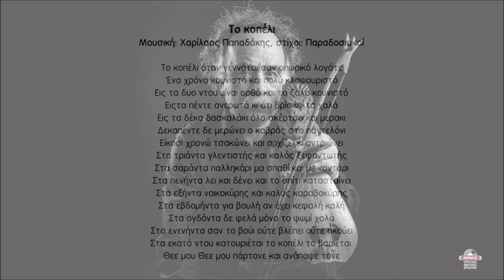Το κοπέλι - Χαρίλαος Παπαδάκης | Official Audio Release © 2023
Το κοπέλι

Το κοπέλι όταν γεννάται σαν οπωρικό λογάτε
Ένα χρόνο κουνιστό και πολύ κλαψουριστό
Εις τα δυο ντου είναι ορθό και το ζάλο κουνιστό
Ειςτα πέντε ανερωτά κι ότι βρίσκει τα χαλά
Εις τα δέκα δασκαλάκι όλο σκέρτσο και μερακι
Δεκαπέντε δε μερώνει ο καβρός στο παντελόνι
Είκοσι χρονώ τσακώνει και αρχίζει κι αντριώνει
Στα τριάντα γλεντιστής και καλός ξεφαντωτής
Στα σαράντα παλληκάρι μα σπαθί και με κοντάρι
Στα πενήντα λει και δένει και το σπίτι κατασταίνει
Στα εξήντα νοικοκύρης και καλός καραβοκύρης
Στα εβδομήντα για βουλή αν έχει κεφαλή καλή
Στα ογδόντα δε φελά μόνο το ψωμί χαλά
Στα ενενήντα σαν το βούι ούτε βλέπει ούτε ακούει
Στα εκατό ντου κατουριέται το κοπέλι το βαριέται.
Θεε μου Θεε μου πάρτονε και ανάπαψε τονε

Περιεχόμενα:
1. Γιάντα ρωτάς (Πεθυμιά) 5.29
Μουσική-στίχοι: Χαρίλαος Παπαδάκης
2. Έρωντας (Χαράκι) 3.33
Μουσική-στίχοι: Χαρίλαος Παπαδάκης
3. Βόλιτα (Τα χόρτα) 4.37
Μουσική: Παραδοσιακή, στίχοι: Χαρίλαος Παπαδάκης
4. Ροδαυγή  7.00
5. Εις τσι εβδομήντα δύο εκκλησιές (Ριζίτικο, Γαβαλοχωριανός συρτός) 4.00
Μουσική-στίχοι: Παραδοσιακοί
6. Το τραγουδάκι 3.59
Μουσική: Παραδοσιακή Ικαρίας, στίχοι: Χαρίλαος Παπαδάκης
7. Κορφή 3.35
Μουσική-στίχοι: Χαρίλαος Παπαδάκης
8. Διαμαντόπετρα 4.23
Μουσική-στίχοι: Παραδοσιακοί, διασκευή Χαρίλαος Παπαδάκης
9. Να πορίσω 4.57
Μουσική-στίχοι: Χαρίλαος Παπαδάκης
10. Παπούρα 5.21
11. Το κοπέλι 3.27
Μουσική: Χαρίλαος Παπαδάκης, στίχοι: Παραδοσιακοί
12. Τση Πιπίνας του Σήφη (Νανούρισμα) 8.35

Έπαιξαν οι μουσικοί:
Χαρίλαος Παπαδάκης: Λύρα, λυράκι, τραγούδι
Χαράλαμπος Παρασκάκης: Ασκομπαντούρα, ούτι, μαντολίνο
Μανώλης Παπαδάκης: Λαούτο
Γιάννης Περάκης: Κιθάρα στο 12track
Στέφανος Χατζάκης: Λαούτο
Δημήτριος Μαρκάκης: Νταούλια

Ηχογράφηση: Χαρίλαος Παπαδάκης
Μίξη, mastering 1,2,4,6,7,9: Κωστής Τυμπακιανάκης
Μίξη, mastering 3,5,8,10,11,12: Μιχάλης Ζαμπετάκης

Φωτογραφία εξωφύλλου: Χρόνης Περράκης